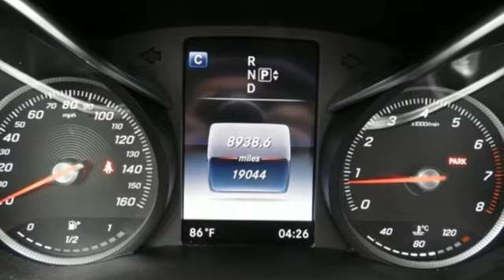2015 Mercedes-Benz C-Class Louisville KY Elizabethtown, KY UC11438 - SOLD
Year: 2015
Make: Mercedes-Benz
Model: C-Class
Engine: 4 Cyl. 2.0 L
Transmission: Automatic
Mileage: 19044
Stock #: UC11438
VIN: 55SWF4KB5FU085926
P Clean CARFAX. 2015 Mercedes-Benz C-Class C 300 4MATICA® 4MATICA® 7G-TRONIC PLUS 7-Speed Automatic 2.0L I4 Turbocharged 4MATICA®.Recent Arrival! 31/24 Highway/City MPGReviews:* If you're a more conventional luxury enthusiast who digs the occasional fast-paced drive, the Mercedes C-Class could be your cup of tea. With its reassuringly traditionalist interior, the C-Class is more like a scaled down premium car than an aspirational entry-level offering - which we think is a good thing. Source: KBB.com* Meticulous construction and engineering; refined ride and handling; elegant interior; rip-roaring C 63 AMG model. Source: Edmunds* Meticulous construction and engineering; refined ride and handling; elegant interior; rip-roaring C63 AMG model. Source: Edmunds

Address:
4156 Shelbyville Road